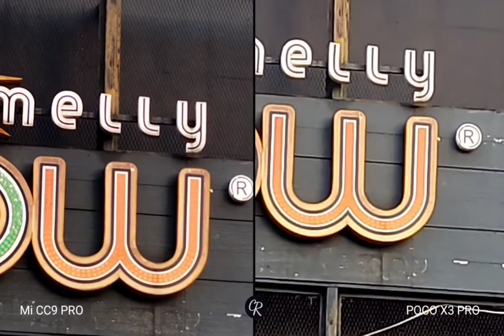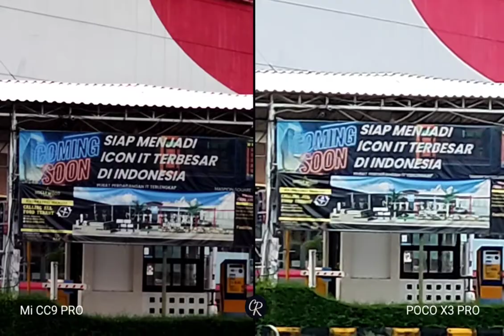Adu kemampuan Zoom Video Xiaomi micc9 pro vs Poco X3 pro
Video direkam dengan resolusi 1080p 30fps dengan 6x zoom.
sebetulnya scr spesifikasi untuk compare keduanya sudah pasti tidak imbang karena untuk micc9pro dibekali dengan optical zoom lens yg terlihat detailnya tajam dan tidak pecah meski UpTo 6x zoom, dan ini yg membuat micc9 pro masuk dalam flagship series Xiaomi serta merupakan smartphone dengan kamera terbaik saat launchingnya diawal tahun 2020 lalu. di Indonesia micc9pro diberi nama Mi note 10 pro. berbeda sedangkan Poco X3 pro yg tanpa dibekali optical zoom lens (utk hape 3-4 jutaan memang rata² belum dibekali ini).
sy sendiri cuma penasaran saja dan ingin tau sejauh mana sih perbandingannya.!!
micc9pro scr detail, keseimbangan dan dinamic jauh lebih baik meski Poco X3 pro brightnesnya berkesan lebih terang.
tag